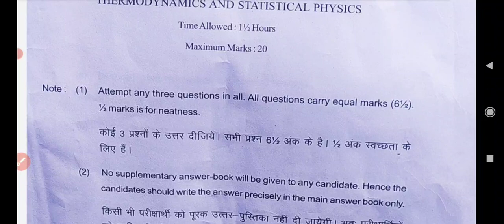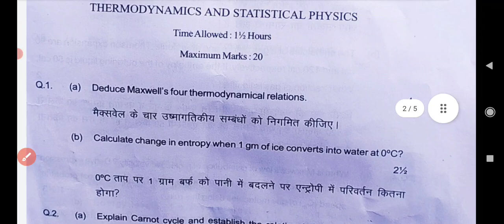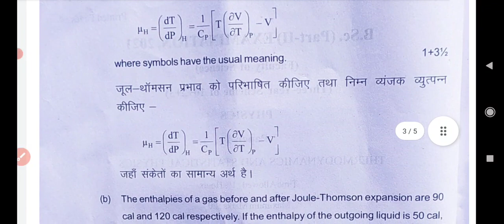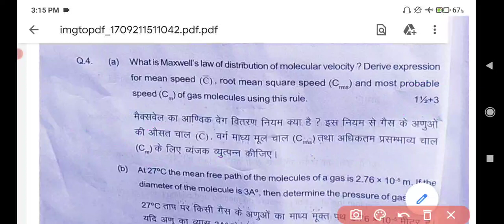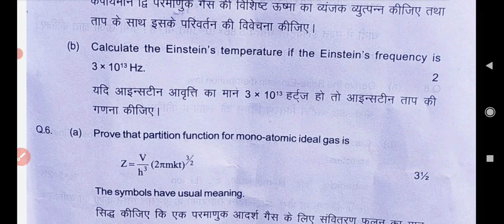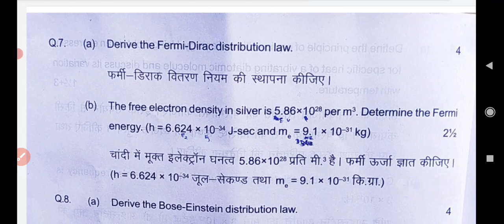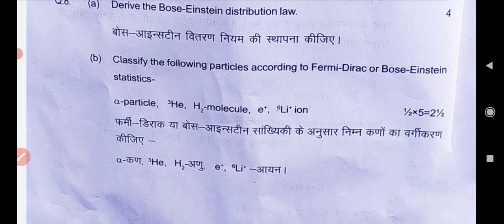Physics | भौतिक विज्ञान | B.Sc Second Year 2021 Paper-1 Exam 2021 | BSc 2nd Physics Questions Paper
Physics | भौतिक विज्ञान  | B.Sc 2nd Year 2021 Paper-1 Examination Paper 2021 | BSc Second Physics Questions Paper 2021
Physics
Physics | भौतिक विज्ञान | B.Sc Second Year Paper 2021 | Examination Paper 2021 | Model Paper 2021 Exam 2021 most important question and answer Physics
Rajasthan University Physics Questions Paper 1st 2021 Second Year